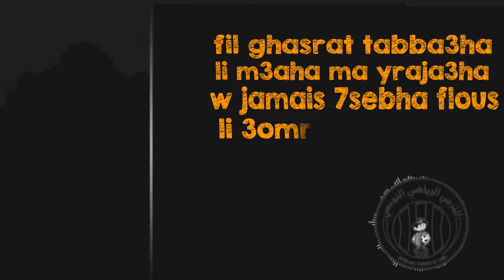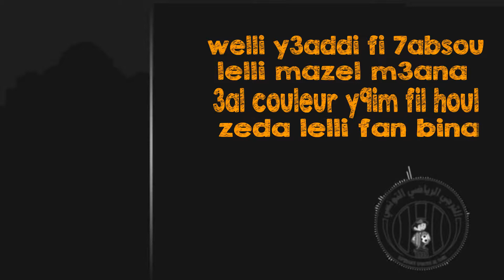pasion y locura : intro [ Album Zapatista Esperanza 2017 ]